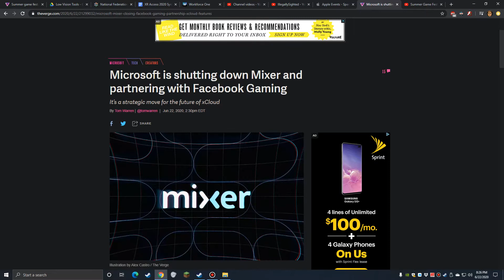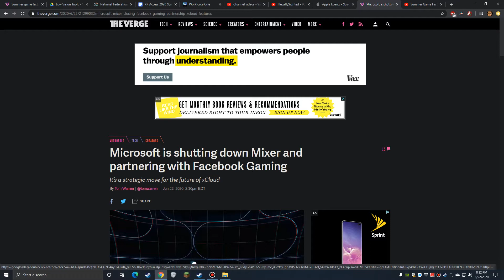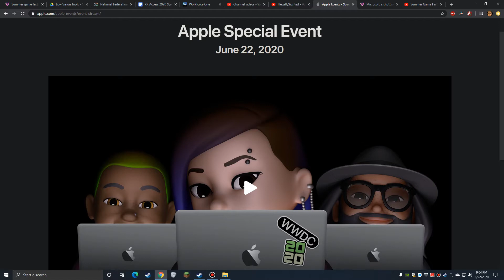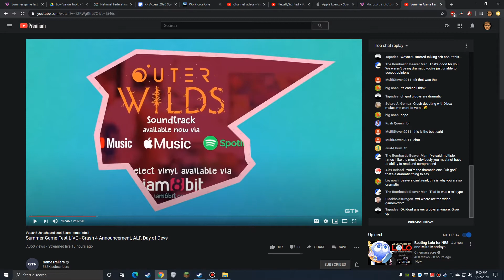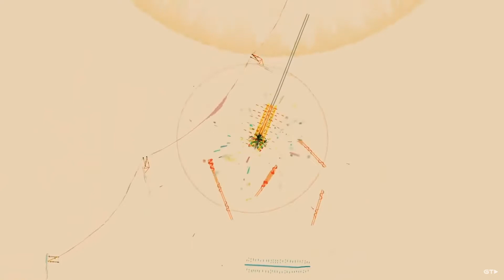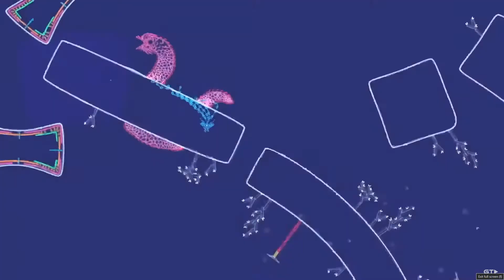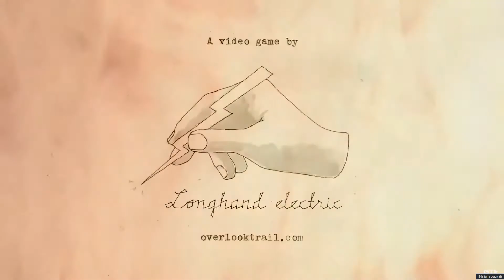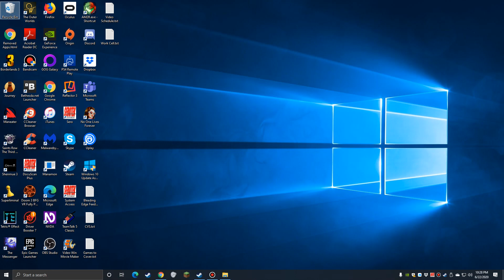Non E3 2020 - WWDC & Day of the Devs 2020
I start by giving a channel update, and talking about the recent shocking news of Mixer's shutdown.  Then I give my thoughts on WWDC.  Finally, I react to the Day of the Devs event.  This event has some great indie title demos and trailers, and of all things ALF?!  Yes, that ALF.  Lots of potentially interesting games shown here.